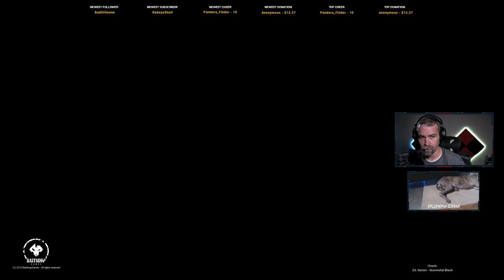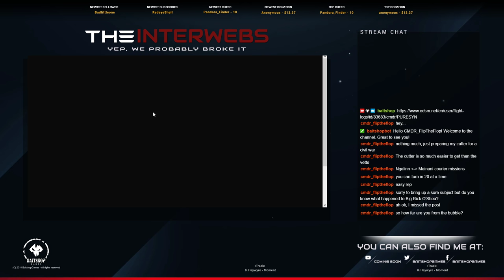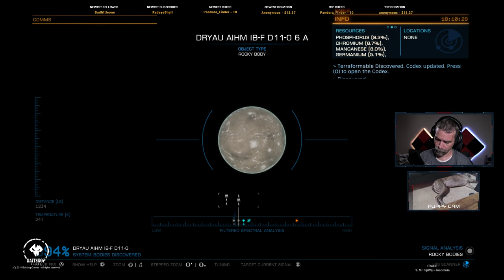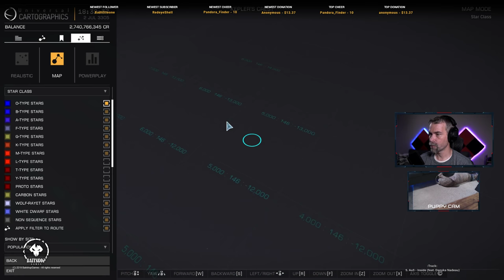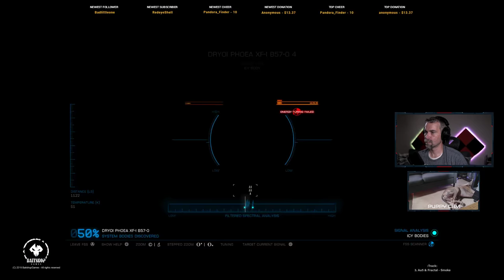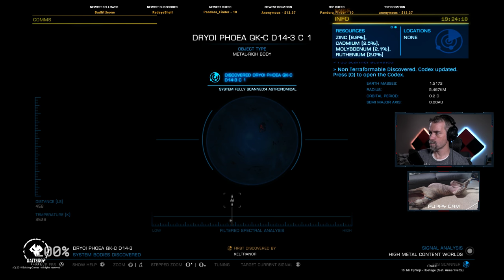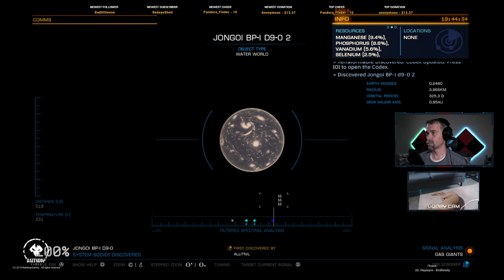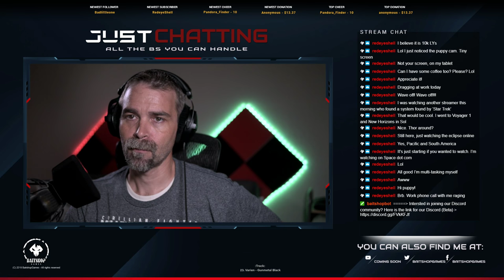Exploration and Chill | Elite BS up in here!